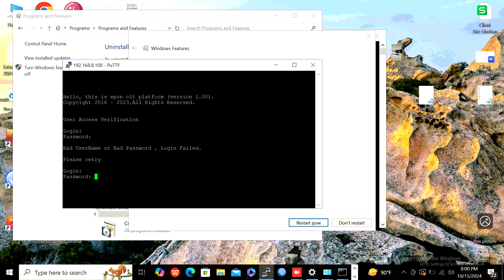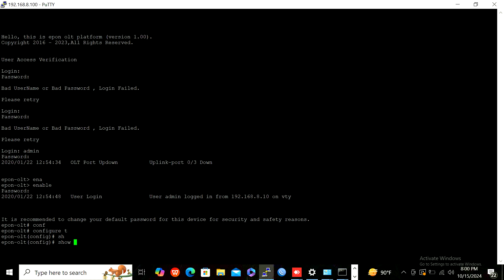How to Fix the login issue in Telnet of VSOL OLT || Bangla Tutorial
This is My Official You Tube Channel
VSOL EPON OLT
OLT Learning